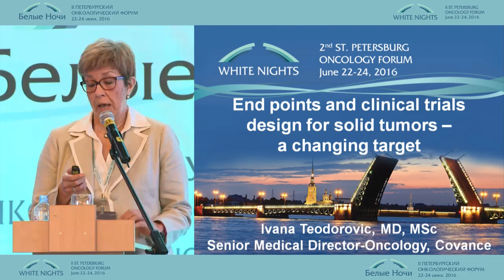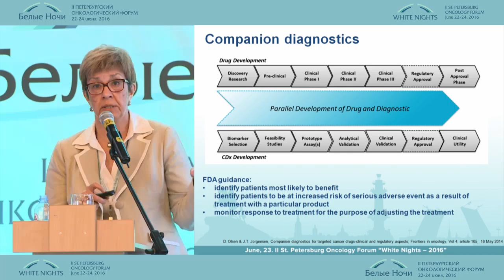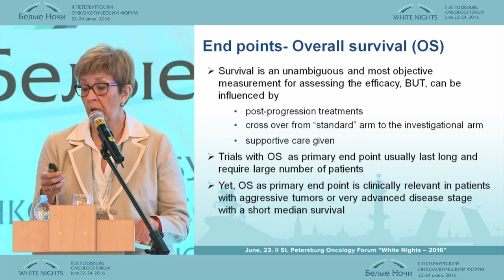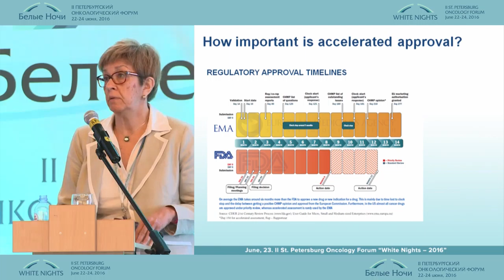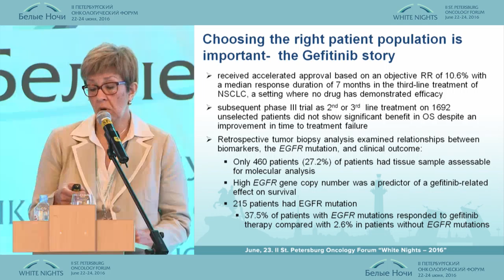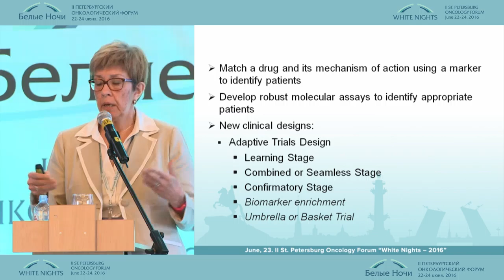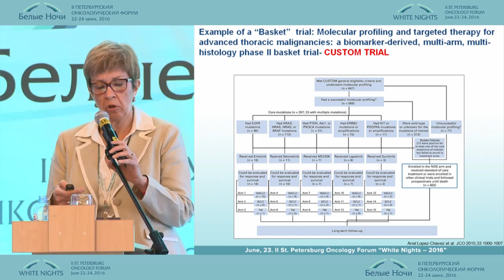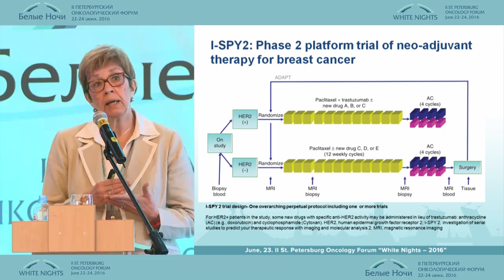От описательной до доказательной медицины. Что дальше?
Ивана Теодорович (Брюссель, Бельгия)
Эволюция лекарственной терапии злокачественных опухолей